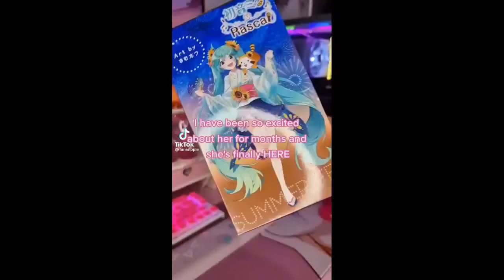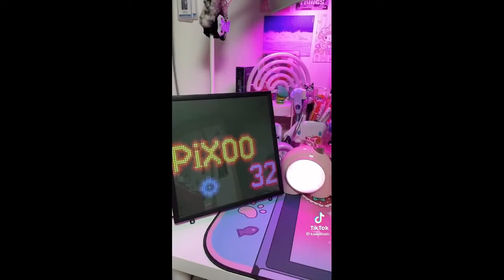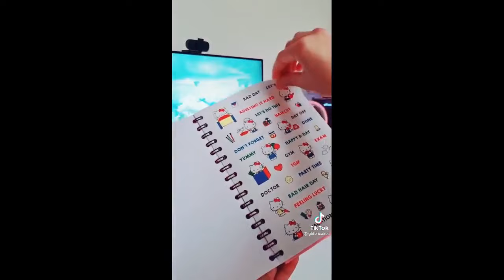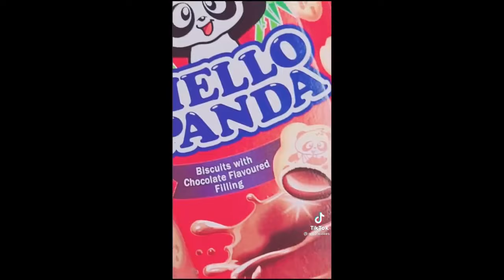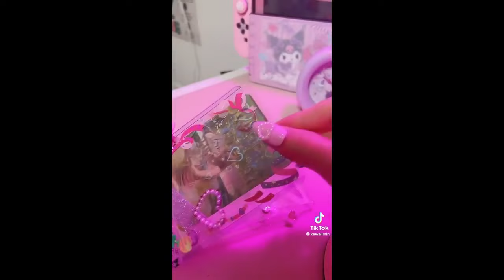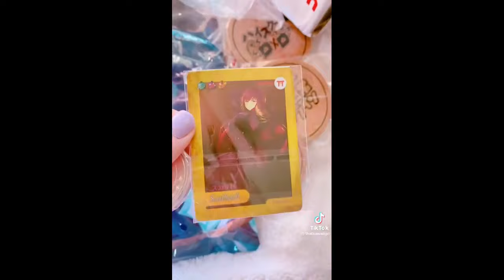Kawaii🧸🌸//unboxing//food// tiktok compilation #62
• The clips are collected by me from tiktok • All images and sounds in the video do not belong to me.. • I wish you have fun entertainment moments.